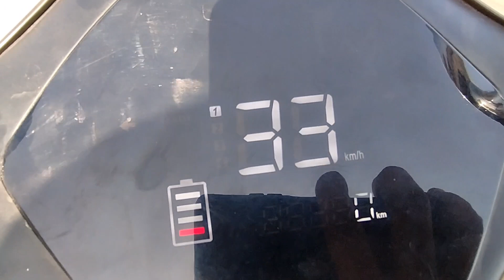Romiyo 💕 sold out nhi hoga aab khusi ko din 😀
Hit likes.

good bless you all lost of love ❤